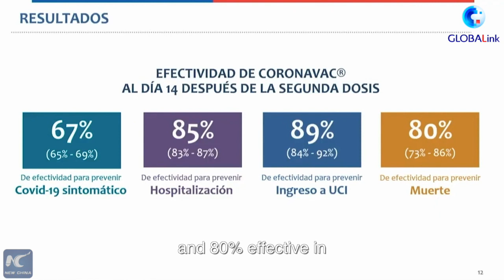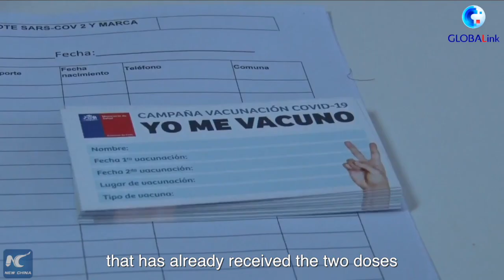GLOBALink | Chilean experts on effectiveness of Chinese COVID-19 vaccine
- 80% effective against COVID19-related death
- 67% effective in preventing symptomatic infection
- 85% effective in preventing hospitalizations
- 89% in preventing patients from entering ICU
Chinese vaccine expected to help Chile defeat COVID19: Chilean experts